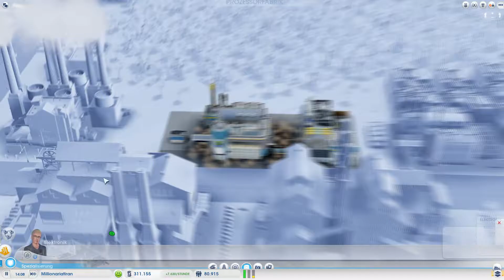Let's Play SimCity #012 - Kläranlage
In dieser Folge baue ich eine große Kläranlage in die Stadt. Und dann bekommt unsere Stadt auch ein paar Busse.